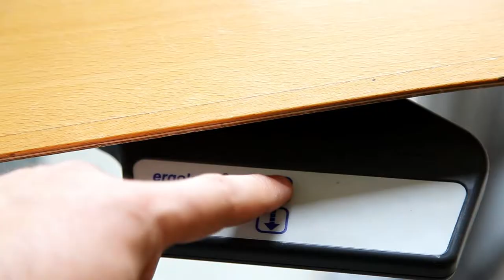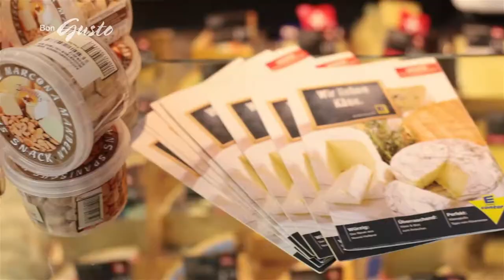Filmtailor Camera Reel Trailer 2013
Filmtailor Reel Camera
Steffen Seidel